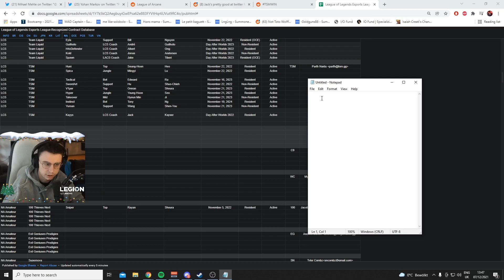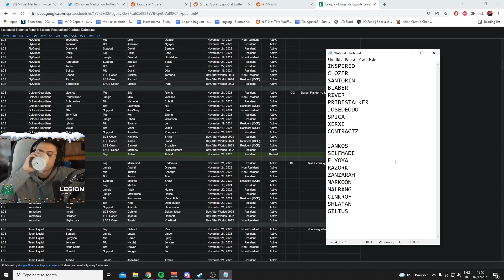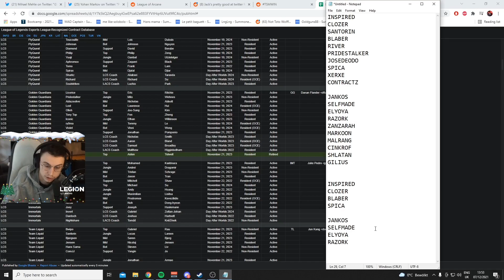Caedrel Compares EU & NA Junglers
👉 Open Me 👈